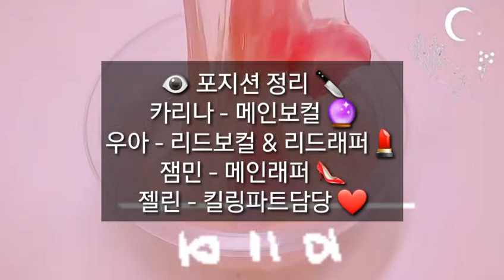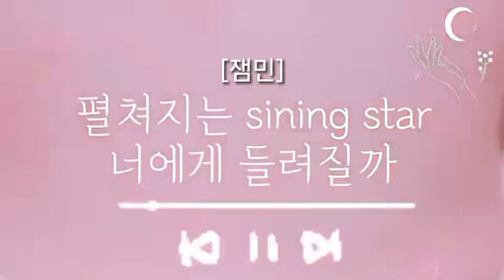교차로 Cover (완전체 컴백)